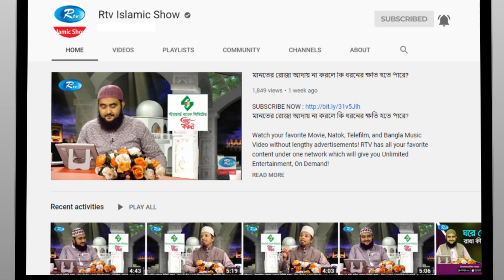যুদ্ধের পূর্বে ৩০ হাজার সাহাবীসহ যেই জায়গায় অবস্থান করেছিলেন রাসুল (সাঃ) | Saudi Arabia | Rtv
Subject: যুদ্ধের পূর্বে ৩০ হাজার সাহাবীসহ যেই জায়গায় অবস্থান করেছিলেন রাসুল (সাঃ)
Program: Arabi Kafela

- Team RTV